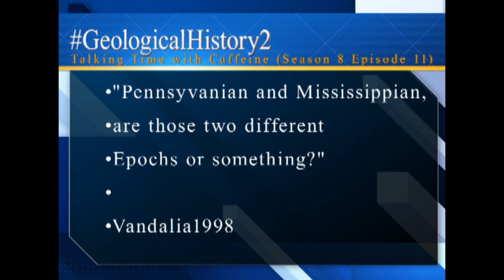Back to the Solo (Let's Play Kingdom Hearts Final Mix 50)